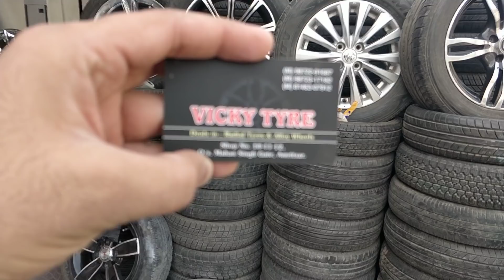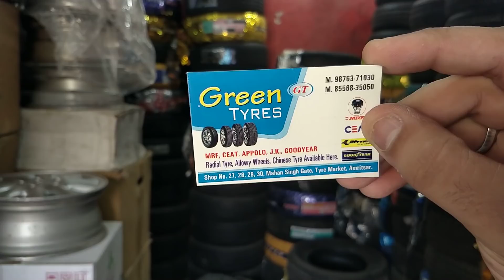Cheapest Alloy Wheels in India | Car Modifications | VBO Vlogs | 2018 | Punjab Car Market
In this video I'll show you the market in Amritsar about alloy
new and second hand.